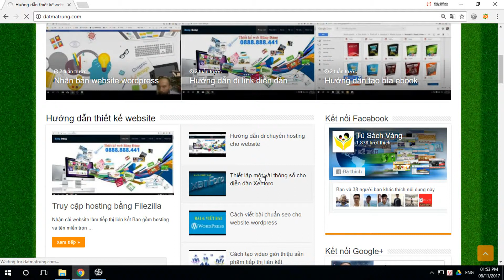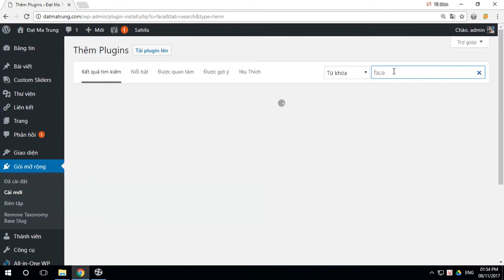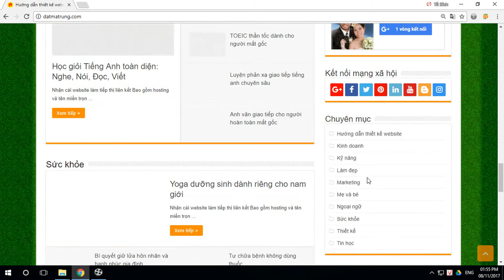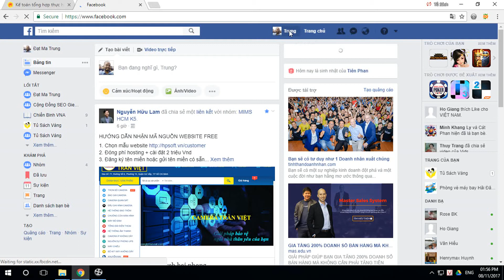Bình luận Facebook trên website | Tủ Sách Vàng